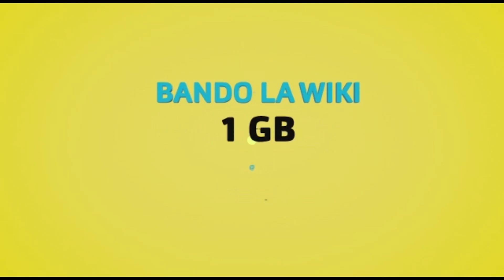KESI YA ALIYEMCHOMA MKEWE KWA MAGUNIA, WAKILI AIOMBA MAHAKAMA JAMBO HILI..!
MAPEMA leo Jumatatu, Novemba 4, 2019 katika Mahakama ya Hakimu Mkazi Kisutu, upande wa mashtaka katika kesi ya mauaji inayomkabili Mfanyabiashara Hamis Said (38) umedai kuwa jarada bado lipo kwenye hatua ya mwisho ya uchapaji.

Hayo yamesemwa na wakili wa Serikali Mwandamizi, Wankyo Simon mbele ya Hakimu Mkazi Kisutu, Salum Ally kuwa shauri hilo limekuja kwa ajili ya kutajwa na upelelezi umekamilika.

Wakili Wankyo amedai kuwa jarada lipo kwenye hatua ya uchapishaji hivyo anaiomba mahakama hiyo ipange tarehe nyingine.

Hakimu Mkazi Mkuu anayesikiliza shauri hilo, Salum Ally ameahirisha kesi hiyo hadi Novemba 18, mwaka huu itakapokuja kwa ajili ya kutajwa.

Mshitakiwa anadaiwa Mei 15, 2019 katika eneo la Gezaulole Kigamboni Dar es Salaam alimuua mtu anayeitwa Naomi Marajani kisha kumchoma moto kwa kutumia magunia mawili ya mkaa ambapo alichukua majivu ya marehemu na kwenda kuyafukia shambani kwake.